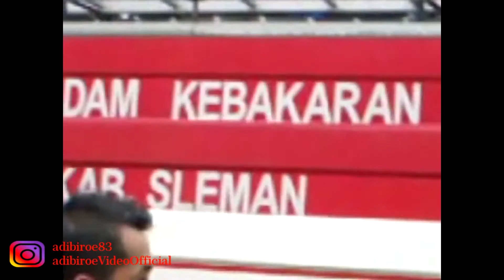LATE POST 18 (2011) | NGE PAM DI HOTEL HYATT PRESIDEN SLOVAKIA | SUKA DUKA JADI PEMADAM | #244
Late post 18 (2011) :

Masih bongkar2 file lawas nemu ini, jadoel banget, tahun 2011, saya belom nikah juga pada waktu itu, awal2 masuk pemadam sleman setelah pindah dari pol pp,  belom ada setahun lah kira.

Tepatnya dibulan oktober tahun 2011 lupa tanggalnya, kita nge pam presiden slovakia di hotel hyatt jogja, kebagian shift malam, tidurlah kita di hotel tersebut bintang 5 cuyyyyy di jogja, tapi ya itu tadi kita tidur di kebon dalam hotel tersebut 😁😁.

Ya suka duka jadi pemadam gaesss, kalo pas ngepam gini kebagian piket malam bnyak duka nya, tidur beralaskan tikar berselimutkan langit...ademmm borrrr..😁😁

Tapi gak pa2 cuy, endahh bangeddd dah pokoknya, simak sampai habis ya video kecerian kita setelah bangun tidur😁.